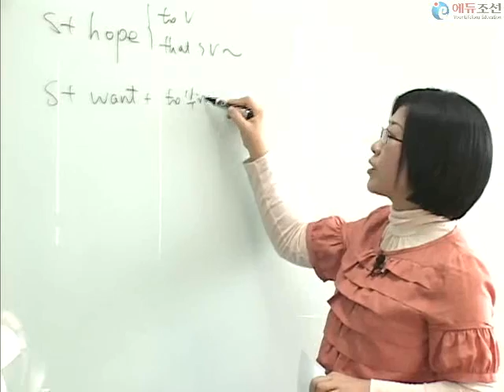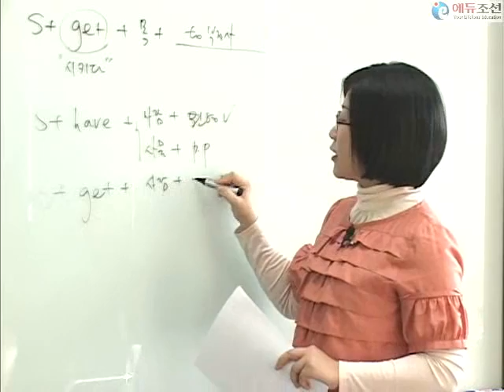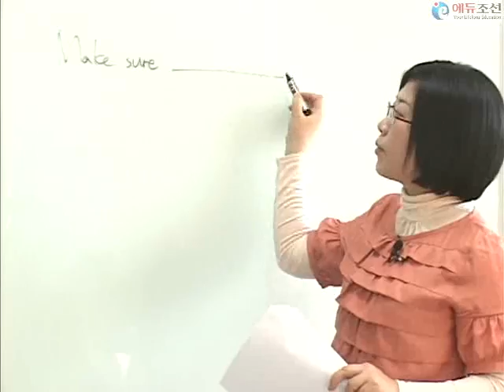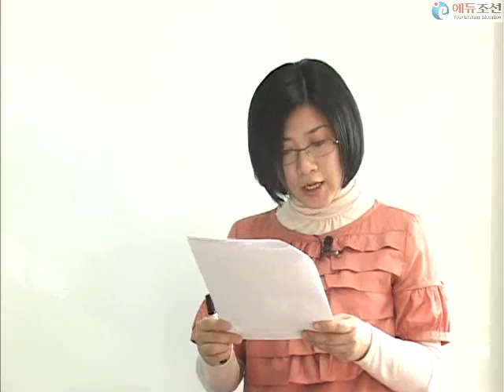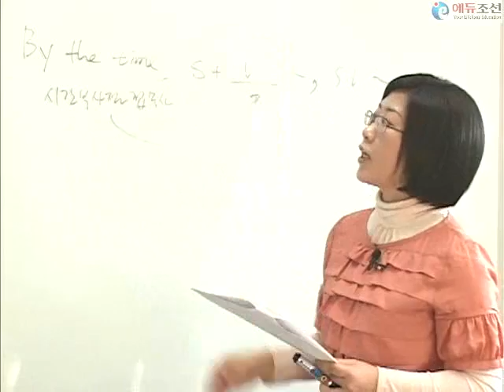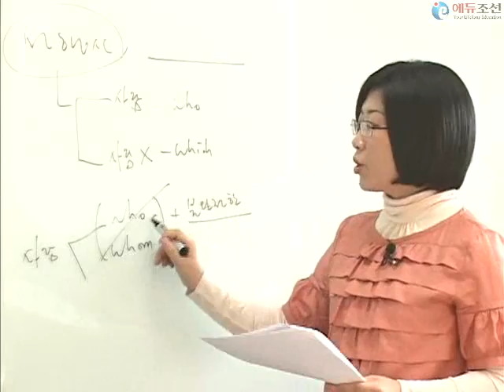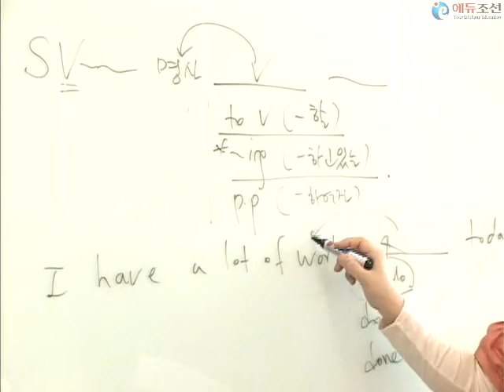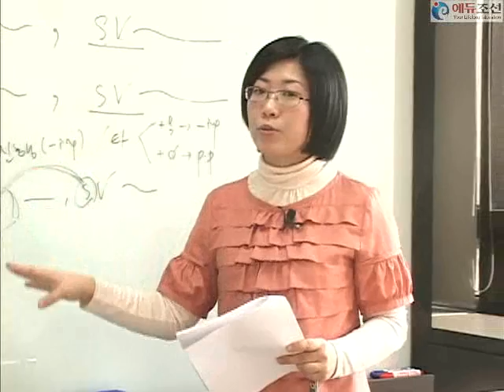[텝스 노하우] 에듀조선만의 텝스 문법 노하우 전수 - 장보금 강사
10년연속 텝스1위, 텝스 명가 에듀조선만의 텝스 노하우를 전수합니다.
텝스 노하우라는 것이 하루 이틀에 금세 생기는 것이 아니거든요?
다년간 쌓여온 에듀조선만의 텝스 노하우를 장보금 강사님의 강의로 들어보세요.
텝스는 에듀조선이 정답입니다.